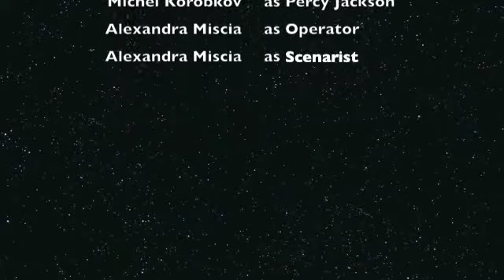Antoine&Mishel save the world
Alexandra directed and edited "Korobkov brothers save the world"